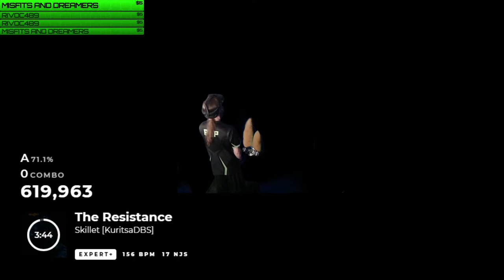Beat Saber Live - Caution! This Stream May Cause Happiness! Watch Responsibly!!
Let's Play Beat Saber LIVE! Custom Maps, Chroma, NOODLES! All the FUN STUFF!
!bsr is ON through Nightbot this evening so you can JOIN THE QUEUE by using the command:
!bsr (song key goes here)
and search for what you would like to see played.
The Key will be the last set of letters and numbers in the URL.